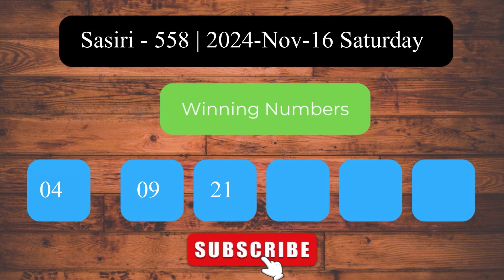Sasiri 558 2024.11.16 සසිරි ලොතරැයි ප්‍රතිඵල Lottery Result NLB Sri Lanka